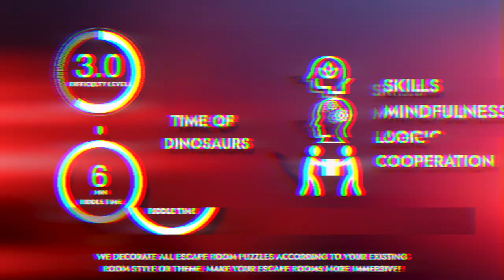Time Of Dinosaurs. Escape room puzzle, Escape room gadget.